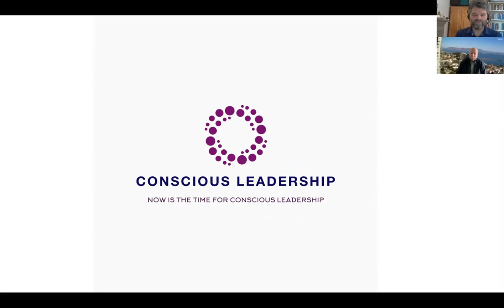1| Conscious Leadership Now - with my guest John Renesch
Hi, my name is David Wetton and welcome to the Conscious Leadership Now Video Podcast
The intent of this Podcast is to encourage you as a leader to embrace Conscious Leadership, by giving you access to some of the world’s leaders in the field of Conscious Leadership, both in practice and in thought.

My guest today is John Renesch.
John has spent over half a century as a businessman/entrepreneur. He describes himself as an advisor, mentor, futurist and writer on matters of social and organizational change. He believes that commerce holds the key to bringing about a global shift of human consciousness, thus creating a future of tremendous possibility for humankind.

Link to John's website with over 1,000 articles, blog posts, and newsletter which has run for over 20 years:

Link to John's latest book 'The Great Growing Up: Being Responsible for Humanity's Future':

John states that ‘The biggest crisis in the world today is the lack of really effective leadership – what he calls “conscious leadership.”
“Conscious leadership” is the term John coined back in the 1980s to communicate the quality being called for in leading people, organizations and society through this historic species-wide transformation and determining a positive future for our children and grandchildren to inherit.

John was a founding member of The Conscious Leadership Guild, set up in 2018 The purpose of the Conscious Leadership Guild is to strengthen the competency and consciousness of its members in order to have more conscious leadership in place throughout the world. John was also Inaugural Board Chair of the Shaping Tomorrow’s Foresight Network, and Co-founder of FutureShapers.
Warren Bennis, the late international leadership expert, called John “a wise elder who shines with wisdom.
Indeed through his wisdom John has published 14 books to date, his latest being ‘The Great Growing Up’, which received the 2013 Grand Prize for Non-Fiction from the Next Generation Indie Books Awards.
The Great Growing Up carries a subtitle ‘Being Responsible for Humanity’s Future’
This seems so apt for our times now. As you say in the book, “We require a new level of maturity, taking responsibility for the whole, being accountable for our choices, individually and collectively. We must grow up!

My heartfelt wish is that you leave this podcast feeling inspired, with ideas to take away and implement in your business or organisation, to make a real difference in our world.

If you’ve enjoyed this Podcast and my approach to Conscious Leadership, then please know that I Help Aspiring Conscious Leaders develop Purpose-Led, High Performing Leadership Teams through 1:1 Coaching & Tailored Leadership Programmes. If you sense I can help you, then please look me up, David Wetton, on LinkedIn and let’s jump on a conversation together.

I truly believe that Now is the Time for Conscious Leadership; and with all the inspiring, heartfelt work you, as viewers, are doing, I have no doubt that Conscious Leadership will become a thriving reality.
…Making a difference for the greater good of All.
So until next time, I’ll leave you with a blessing from John O’Donohue:

‘May the light of your soul
bless the work you do
with the secret love
and warmth of your heart’